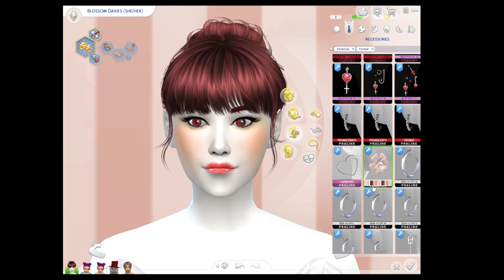Chromatic Legacy Episode 22 Prepping For A Wedding